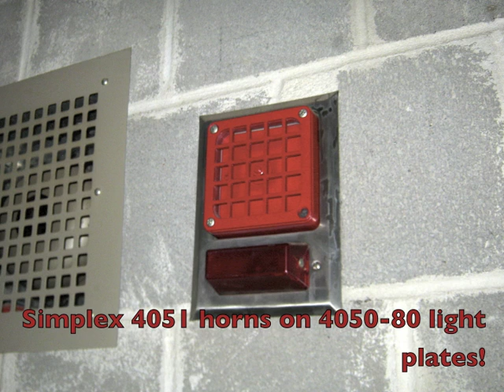What the bells and alarms at my K-8 school sound like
These are NOT MY RECORDINGS, but they sound exactly identical to what they had at this school.
Okay, the 4051 recording is mine, but it's not at the school, it is one in my fire alarm collection that happens to sound like the 4051 in the classroom I had kindergarten at!

Enjoy anyways.